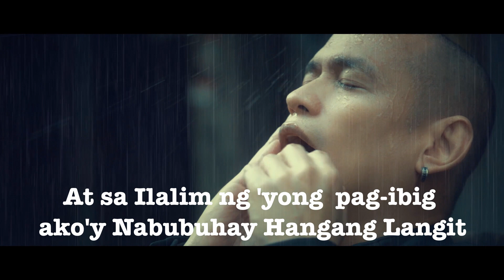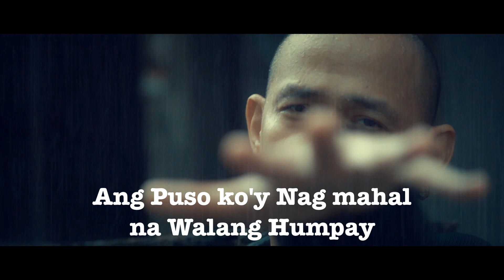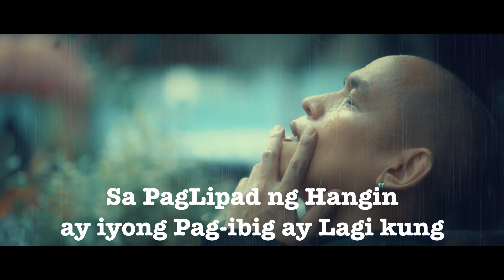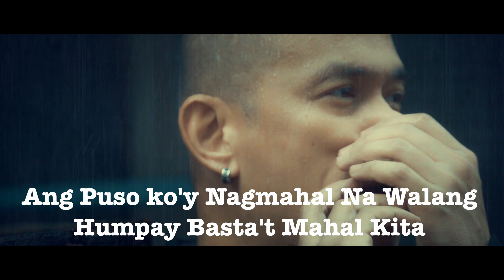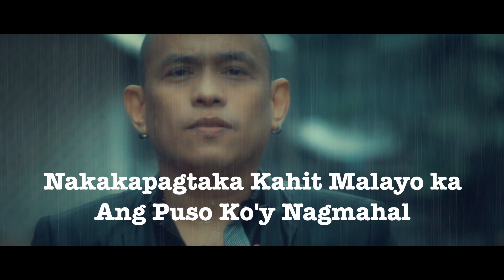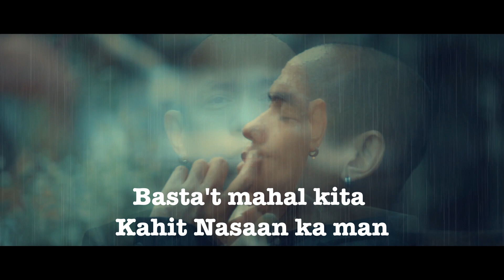DALANGIN KO ( Karaoke Version)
please cover nyo ang song ko please tag nyo ako  salamat ng marami

                                              NEW ALBUM
                                INFLICTED MIND DISORDER
                                                    Artist:
                                              JERICHOCG